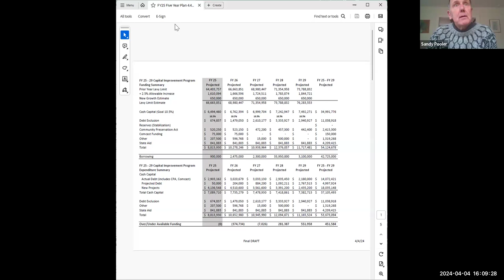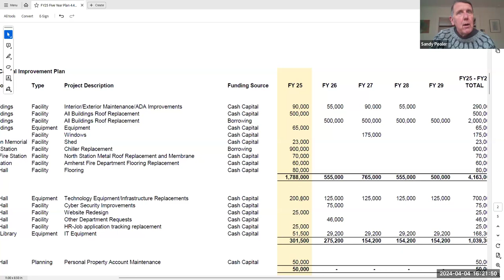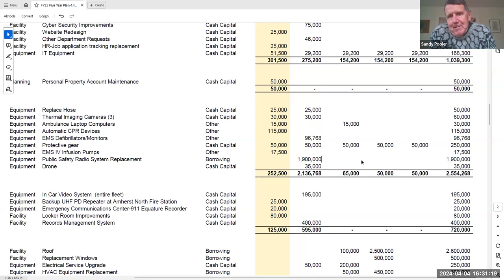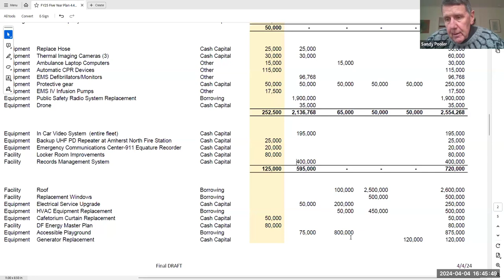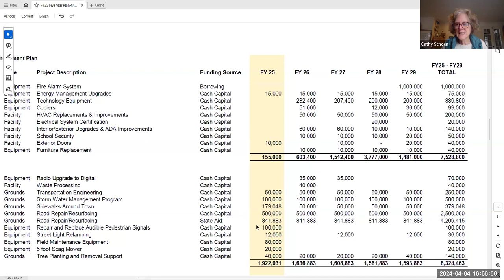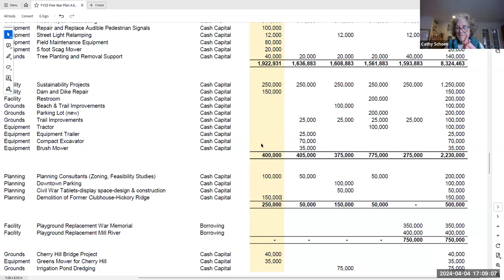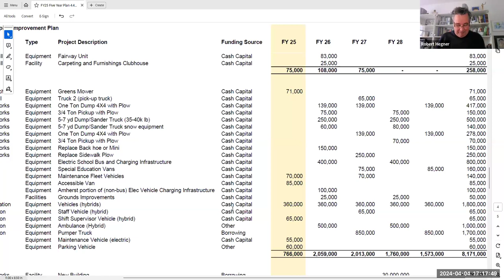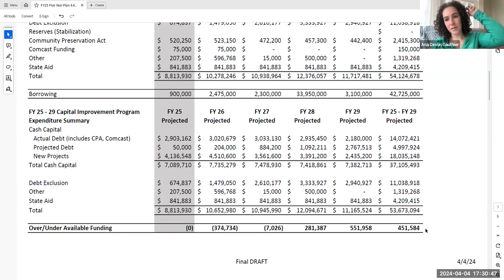Joint Capital Planning Committee Apr 4, 2024